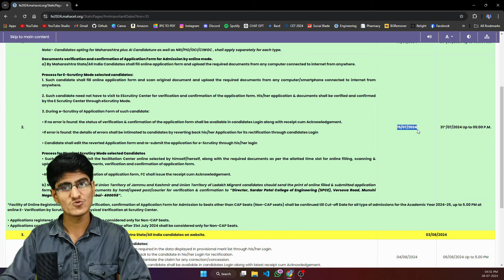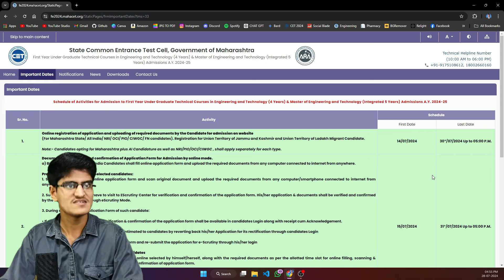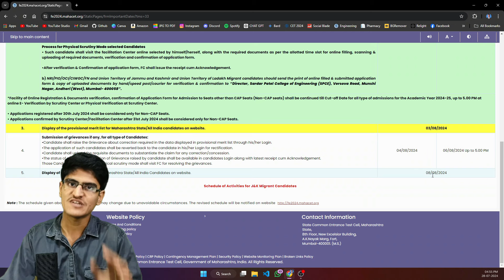Engineering | Again CAP Registration Dates Extended | Admission Process Delayed | Official Update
🛑 For Any Query Related to Personal Counselling ✨ - 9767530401/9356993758

How to Join Personal Counseling:
1️⃣ Download Rising Education App
2️⃣ Login with your Mobile Number (Student)
3️⃣ Go to the course section and find "Personal Counseling 2024"
4️⃣ Make the Payment using any method (PhonePe, GPay, UPI, Netbanking)
5️⃣ After payment, you will be added to the course

🎯 Watch ADMISSION Videos

🎯 Watch ENGINEERING Videos